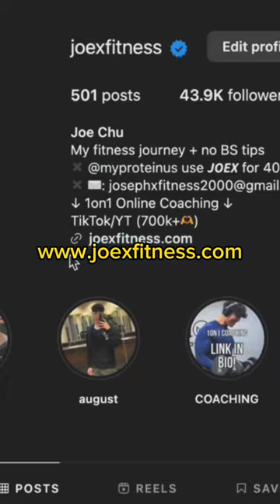How to Get Fit If You're Busy With Work